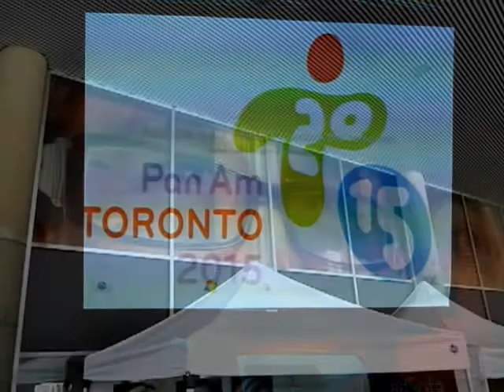HiMY SYeD -- Fresh Eyes: Don Shipley, Creative Director Arts+Culture TO2015 PanAm Games, July 6 2012